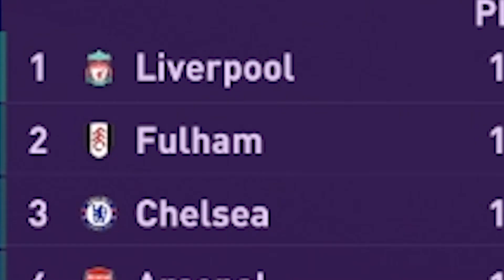IS JOHNNY WILKINS WASHED!!! - FIFA 22 - My Player Career Mode - #65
Today is another episode of our FIFA 22 Player Career.
In this episode Johnny Wilkins could be a WASHED player.